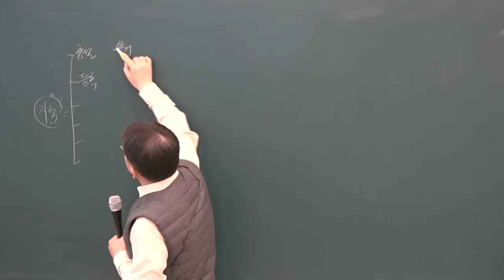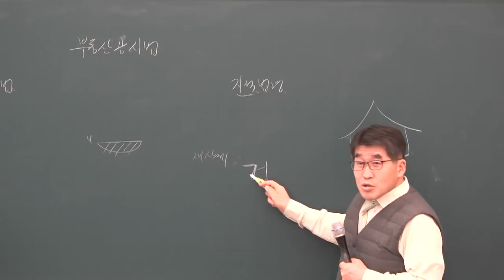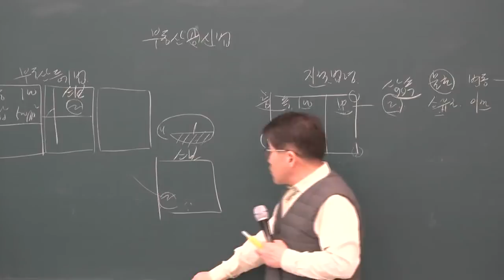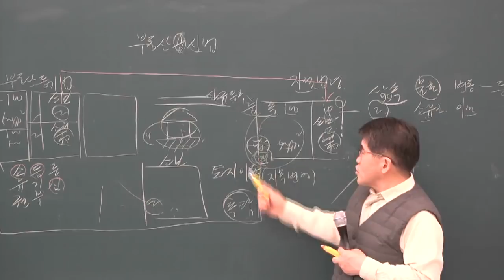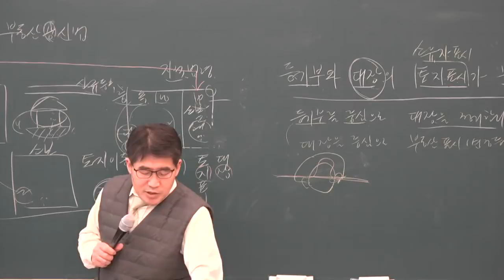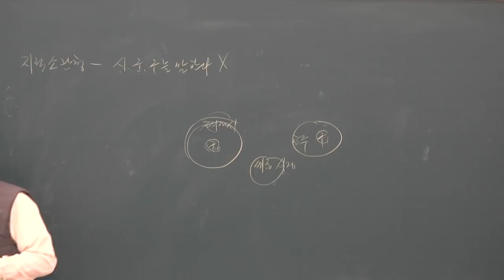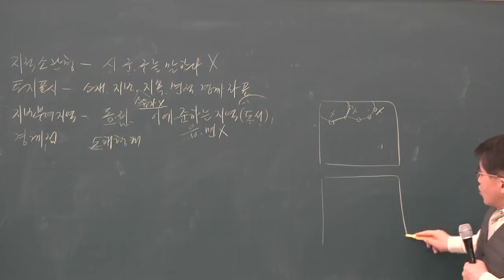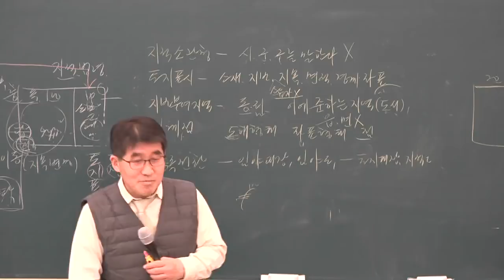[공전무] 2019년 공인중개사 부동산 공시법 고급이론 3-1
원